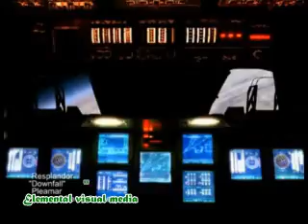Black to rock - Mayo 7 de 2010 - Parte 1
The videos and songs presented here are property of their respective record labels or producers.
"I do not claim ownership of the videos or songs of this tv show"

Primera parte del programa Black To Rock correspondiente al 7 de mayo de 2010

Artists Videoclips:
Transmetal
Amen
Resplandor
Story of the year
Polyphase

Copyright of the videos or songs:
Columbia Records
Geffen Records
East West Records
Capitol Records
Hollywood Records
Universal Music (UMG)
Emi Music
Warner Music (WMG)
Sony Music
Movic Records
Khostbridge Management